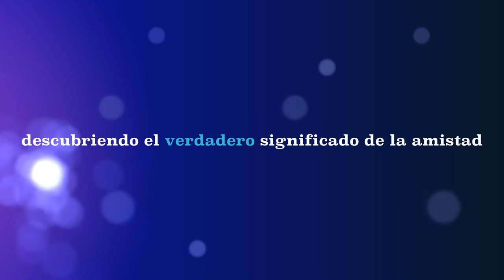PHOTOSHOOT BRANSER · OSBALDO · KEVIN (HMG·PHOTOGRAPHY)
PHOTOSHOOT
BRANSER · OSBALDO · KEVIN
HMG·PHOTOGRAPHY & ESTUDIO
ESTUDIO FOTOGRÁFICO